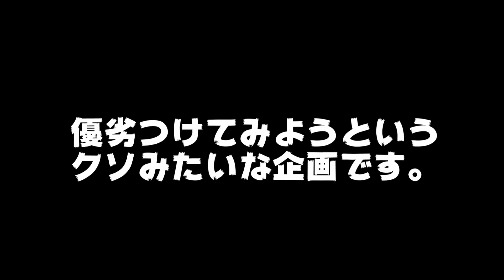【モンスト】獣神化ルシファーVS獣神化ムーVS獣神化ナポレオン...最強決定戦！